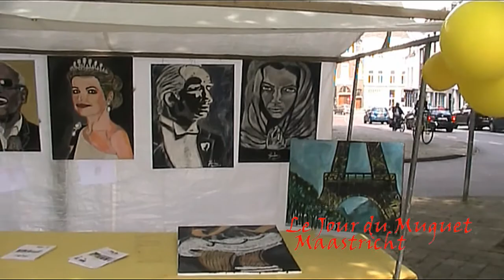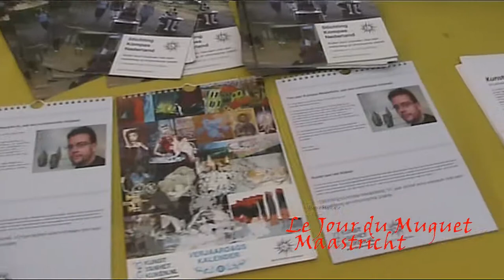Art Exhibition Open Market Live Music Le Jour Du Muguet Maastricht Alliance Française